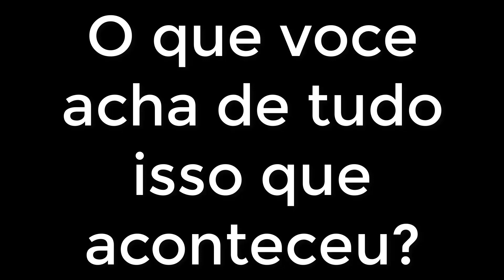Karol Eller MENTIU? Qual eh a VERDADE?